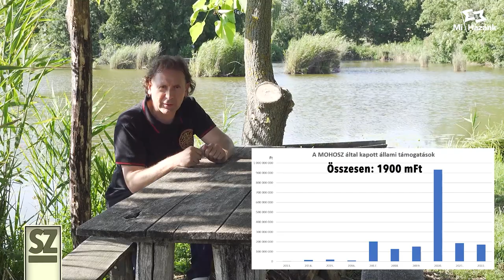Horgászok három kívánsága 1.0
A horgászok sajnos nem az aranyhalat fogták ki, hanem az őket megsarcoló nagyurakat. Hosszú évtizedeken keresztül megtapasztalhattuk, hogy Magyarországon a különböző "érdekvédő" kamarák, szakszervezetek, szövetségek működése nem kizárólag a tagok érdekében működik, ugyanis próbálnak egyensúlyozni a globalista nagyurak, különböző befektetők és az aktuális kormány érdekei között. A végén azonban mindig a tagok, jelen esetünkben a horgászok húzzák a rövidebbet. Montecuccoli örökbecsű mondata itt is érvényesül, csak éppen annyi változtatással, hogy a horgászathoz is három dolog kell: pénz, pénz, pénz. Sajnos ahhoz, hogy az ember jól érezze magát és boldogan hódoljon a hobbijának már megint mélyen a zsebébe kell nyúlnia, hogy a nagyurak elégedettek legyenek.
A mostani videóban a horgászok kívánságai mellett a MOHOSZ céljairól is beszélek, illetve ősszel a kormány elé kerülhet az a horgászturisztikai stratégia és program, amihez a horgászok is véleményt formálhatnak. Arra kérem a horgásztársakat, hogy az alábbi linken hozzánk is juttassák el az ötleteket, véleményeket, kritikákat, hogy ellenőrizni tudjuk valóban érvényesül-e a társadalmi párbeszéd?
Ez a videó egy sorozat része, ahol a horgászok sok-sok három kívánságát fogjuk bemutatni.